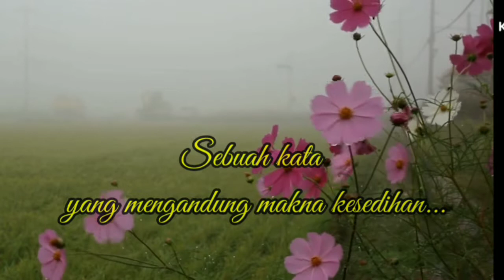maafkan..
original song : The Orion

cover               : Sinka Xun